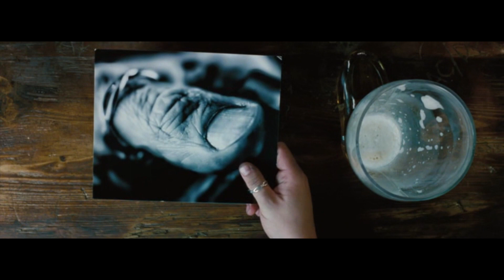Фильмы после которых захочется в путешествия | ТОП 8 фильмов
Моя подборка, субъективный топ фильмов про путешествия на любой вкус. Здесь молодежная комедия и боевик и драма и фильм в духе приключения Индиана Джонс.
Кстати, я Сергей Васильев и мой канал про путешествия по городам.

Отдельное спасибо Руслан Петрович О.

Список фильмов:
1. В диких условиях
2. Невероятная жизнь Уолтера Мити
3. Евротур
4. Попутчик
5. Впритык
6. Че Гевара: Дневники мотоциклиста
7. Поезд на Дарджилинг. Отчаянные путешественники
8. Искусство путешествовать